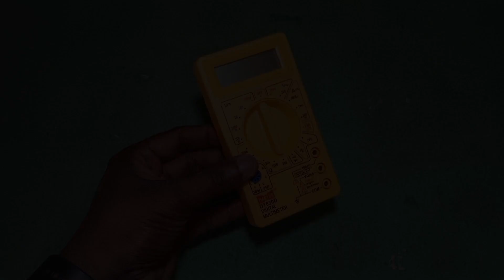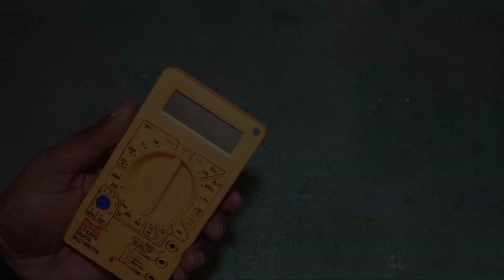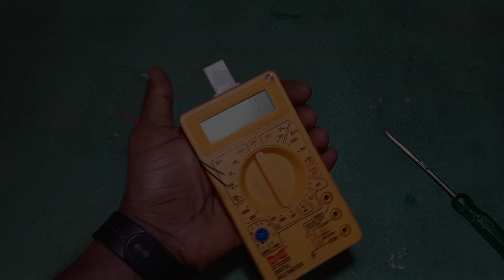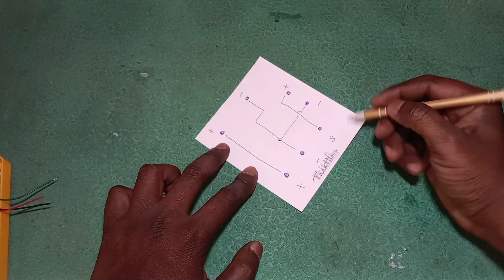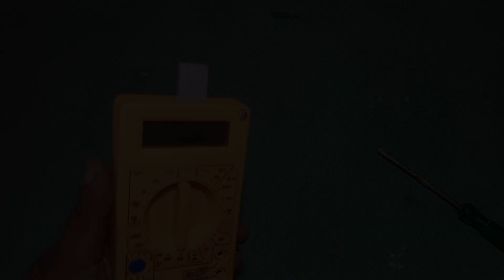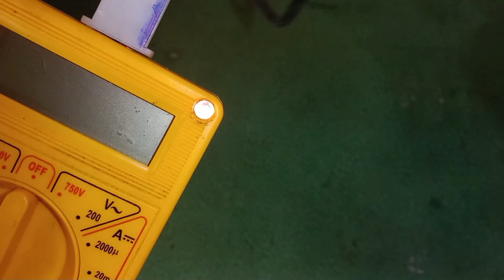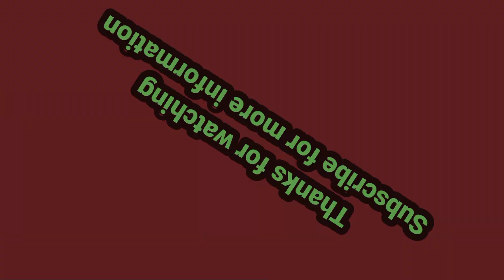Throttle Checking Kit at home || Make It Easy MIE Ramanan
Make it easy MIE

Ramanan